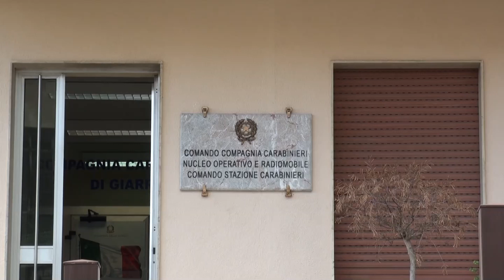Rapina ristorante Zafferana Etnea (Catania)